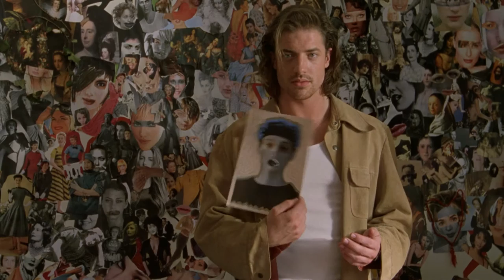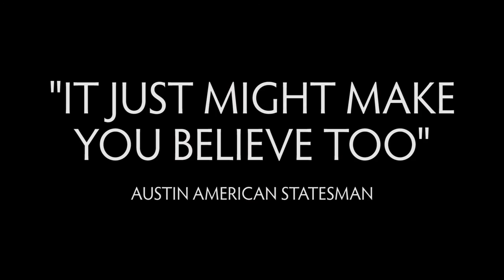Still Breathing: Official Trailer (1997) | Brendan Fraser, Joanna Going, Lou Rawls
When artist and street performer Fletcher (Brendan Fraser) thinks con-artist Roz (Joanna Going) is the woman he has seen in a vision, he has no idea she sees him as her next victim.